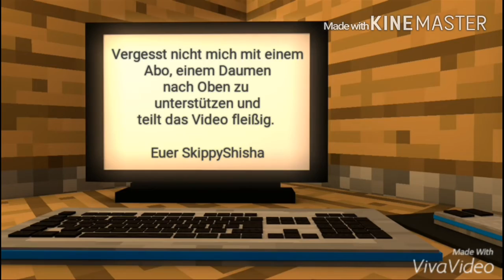Let's Play Minecraften mit SkippyShisha #007 | Wir bauen ein Portal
Heute zeige ich euch wie man ein besonderes Portal baut.